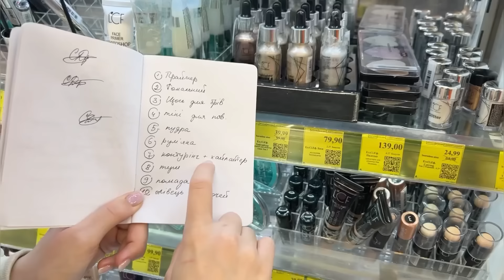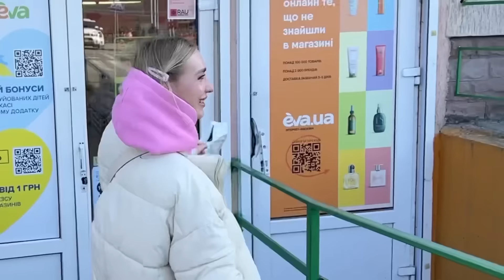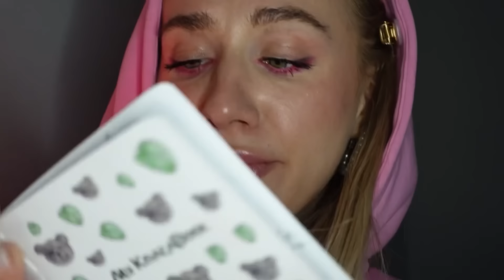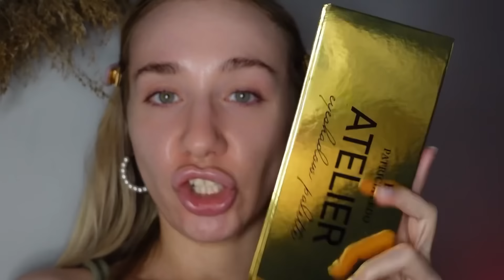МАКІЯЖ ЗА 1000 ГРИВЕНЬ🛍️ | збираємо бюджетку косметичку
Ще більше б’юті (та не тільки) контенту вас чекає тут 👇🏻